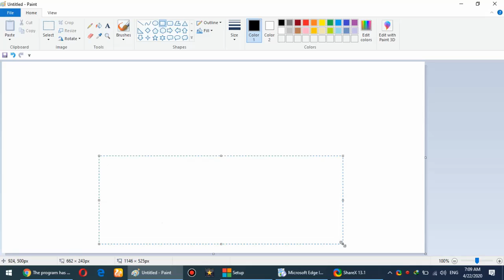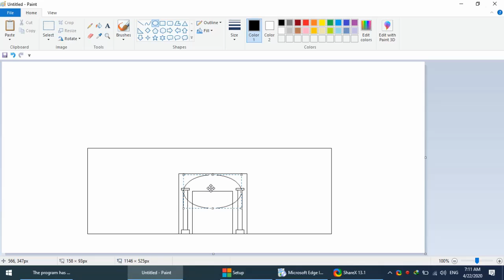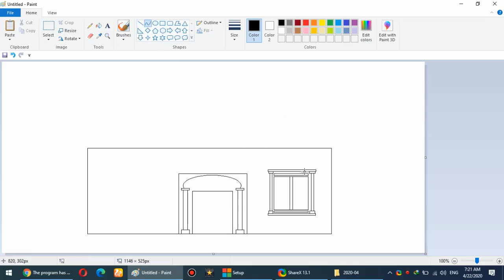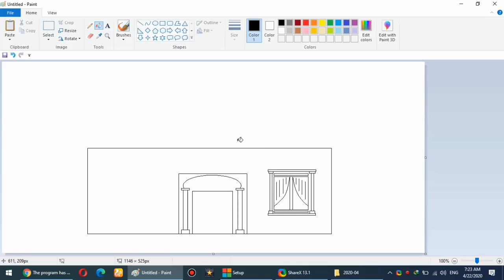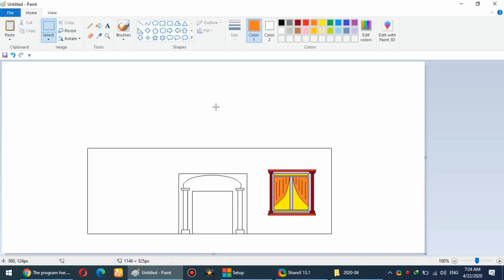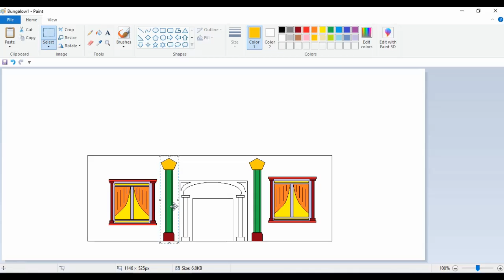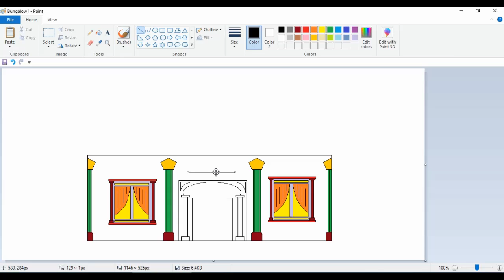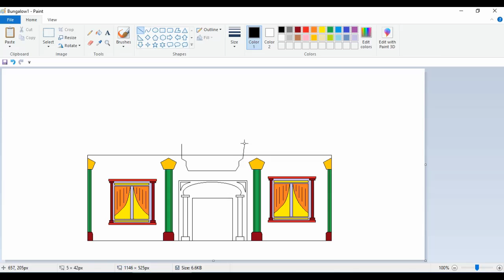How to create Bungalow Part 1 in MS Painting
How to create a beautiful Bungalow Painting by MS Painting in computer painting